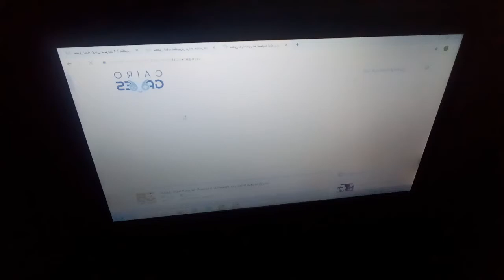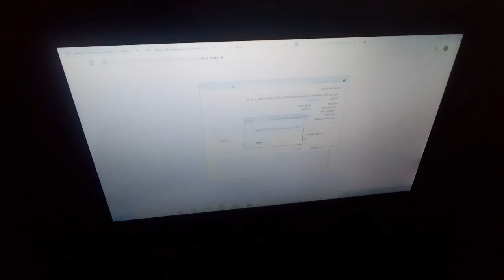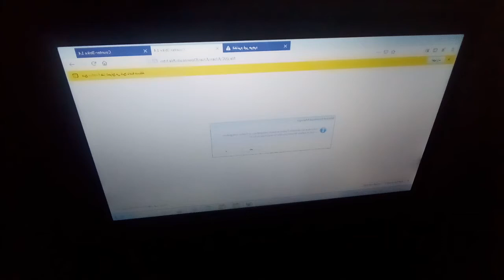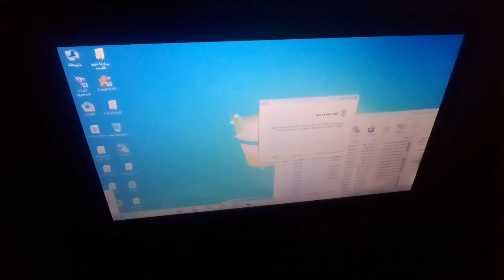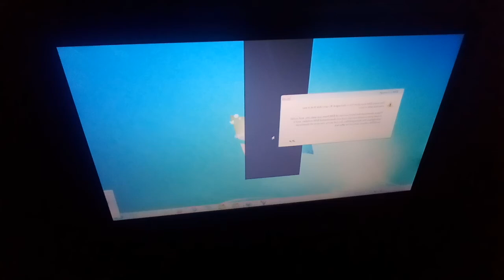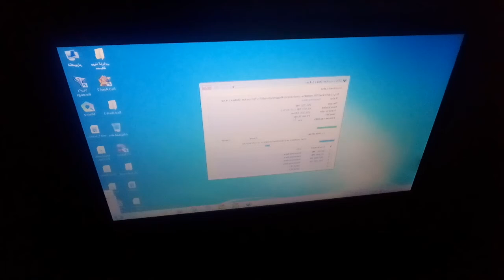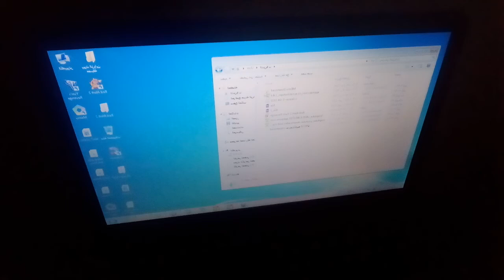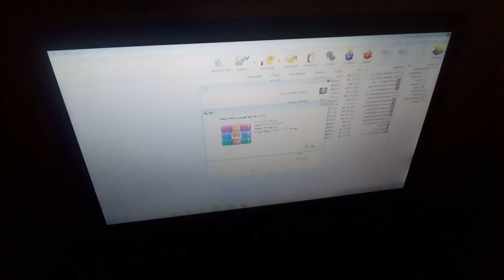كيفية تنزيل ألعاب كمبيوتر بطريقة سهلة ومجانيةوبدون تعب جرب وحكم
طريقة سهلة ومجربة لتنزيل ألعاب الكمبيوتر
بطريقة مجانية